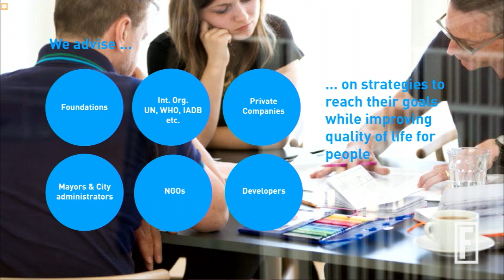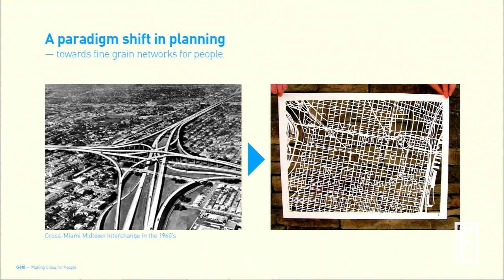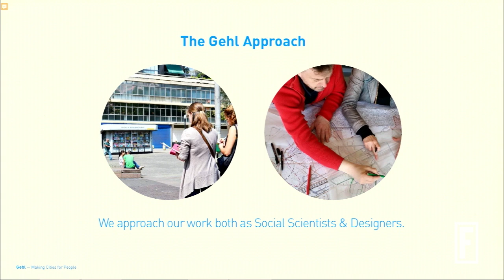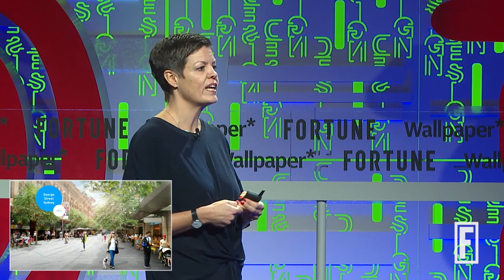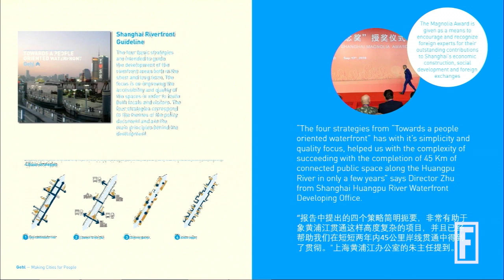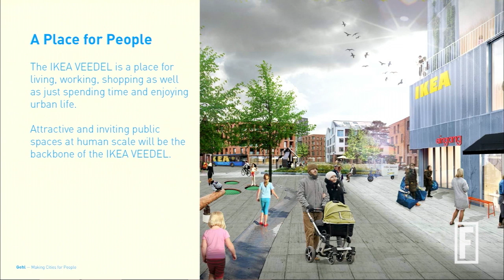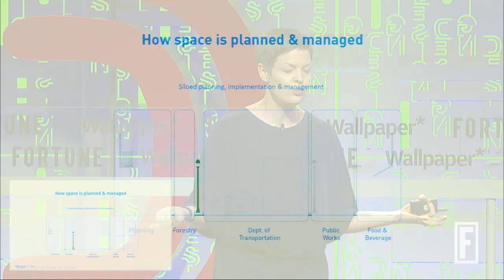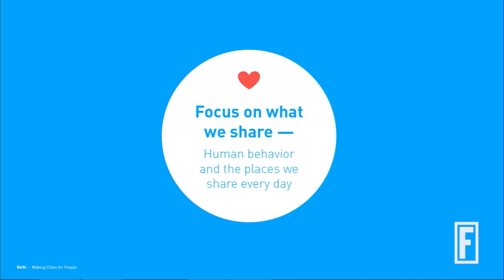Brainstorm Design 2019: Making Cities For and With People I Fortune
Helle Søholt, Founding Partner and CEO of Gehl, presents on stage at Fortune's Brainstorm Design in Singapore.